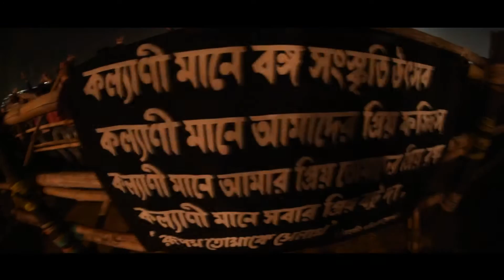FOSSILS LIVE at KALYANI BANGA SANSKRITI UTSAV 2019 II Prasanta Kumar Sur Photography I Rupam Islam